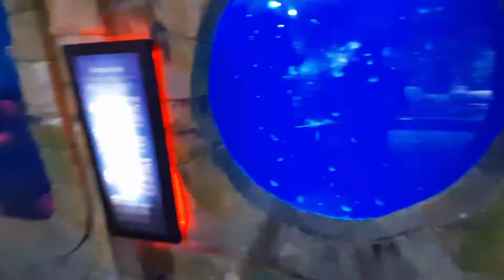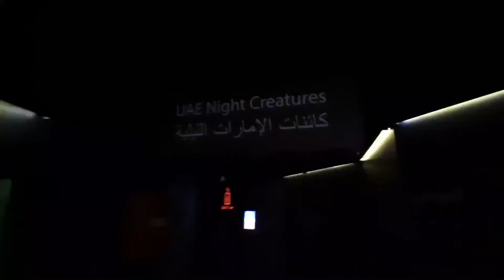DUBAI AQUARIUM | UNDERWATER ZOO | RAINFORESTS | DUBAI DIARIES